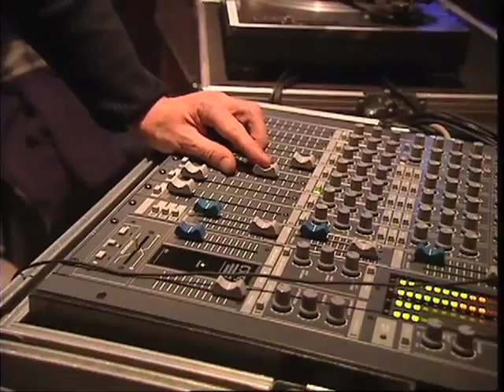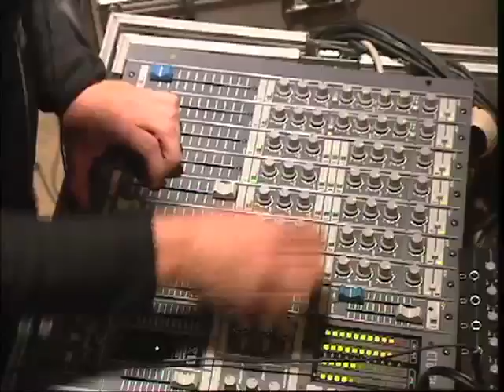THE DJS Eddy de Clercq